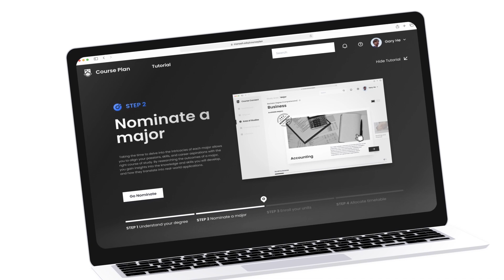Freya Fan, 'Monash Course Connect' (2023)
Introducing Polaris Studio's revamped web platform, designed to elevate the course selection experience for Monash students! Our team observed several obstacles faced by students, including difficulties comprehending specialized terminology, disorganized content, and the need to navigate multiple platforms. To address these issues, we drew inspiration from travel guides and completely overhauled the visual elements. By comparing a student's academic journey at Monash to a life journey, our aim is to simplify the process of reaching desired.